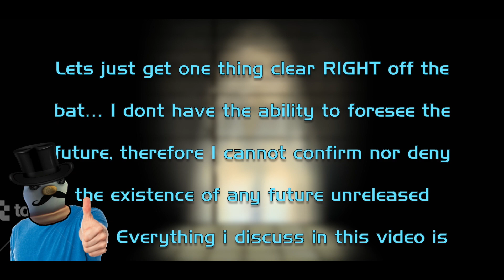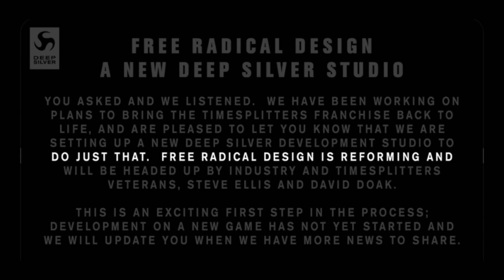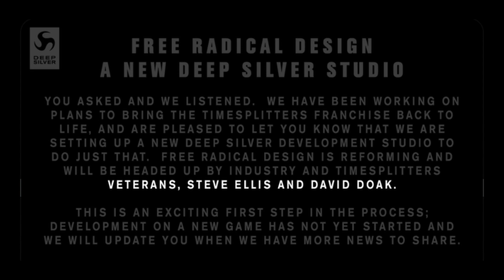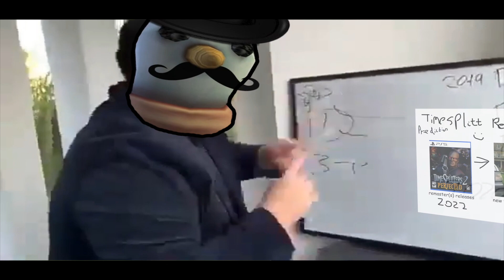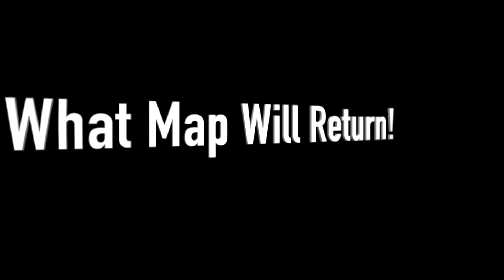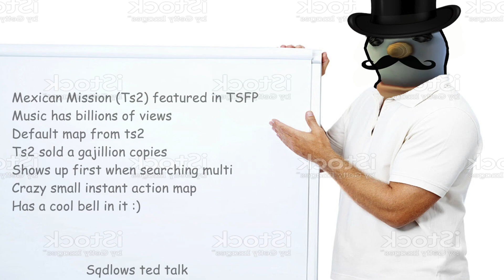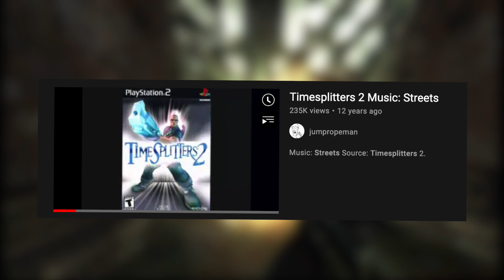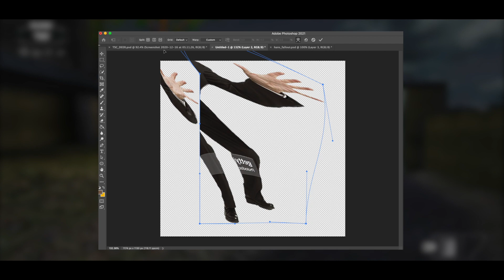TIMESPLITTERS is BACK. Let's Talk About It!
In recent news Deep Silver confirmed a brand new TimeSplitters game, a potential  TimeSplitters 4 if you will. A long with the revival of Free Radical Design! So let's discuss & speculate until we've all gone a bit cross-eyed, shall we?

Chapters

0:00 - The Iceberg
1:26 - The Bomb Shell
3:46 - TS4 Narrative Ideas
4:55 - How Will TS4 Play?
7:20 - TS4 Multiplayer Maps
10:46 - Maps I Want To Return!
14:02 - Multiplayer Modes.

Shaun of the Dead. 2004. [film] Directed by E. Wright. London, England.: StudioCanal; WT² Productions; Big Talk Productions.

🎵🎶 Music Credits  🎵🎶

Artist: Sarah, The Illstrumentalist
Title: Stars and Constellations

You actually look at descriptions? Absolute chad energy.

😳 The Hans Gang! 😳

Become a channel member if you wish to directly support what I do! ❤️ You'll even get access to these extra perks as listed

🗿Socials & Other Things 🗿